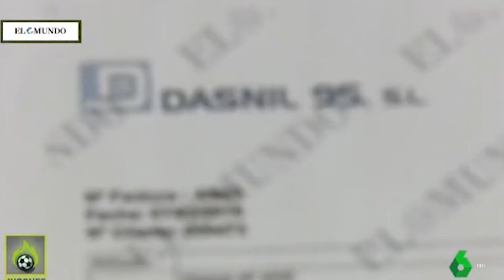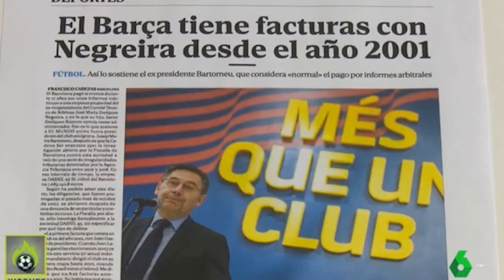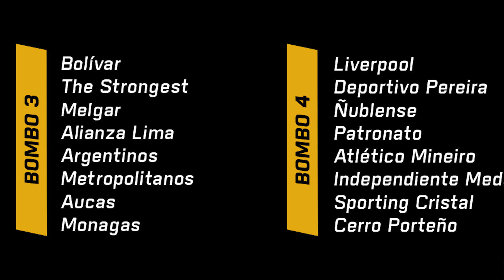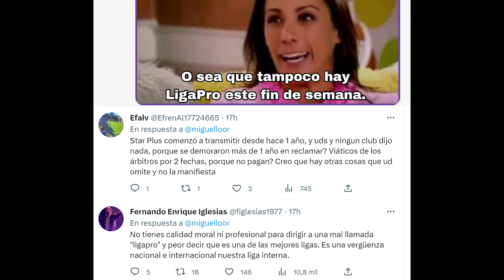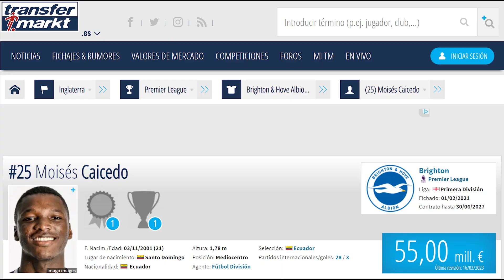BOMBAZO! TREMENDA ALINEACIÓN A LO GUARDIOLA DEL BARCA CON LA TRICOLOR, DIEGO ARCOS QUEDÓ COMO PAYASO